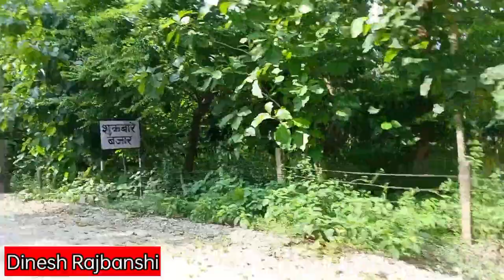Happy Dreams Chepti Danabari, Ilam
Happy Dreams Chepti Pvt. Ltd. is a fun park created in the natural geography @Danabari, Ilam with artificial art including in it.  It can be a chill out place for a day for everyone.